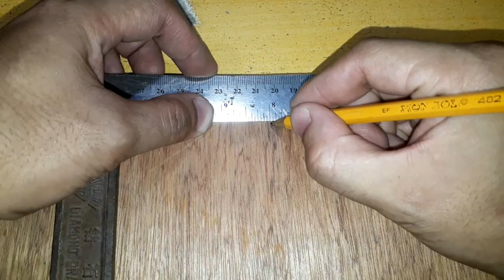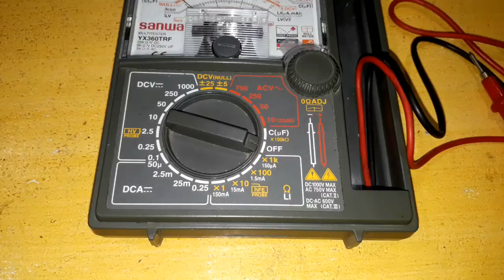DIY - How to make Third Hand Soldering Station | Tagalog | PJ&B Channel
Ito ang aking first DIY video.